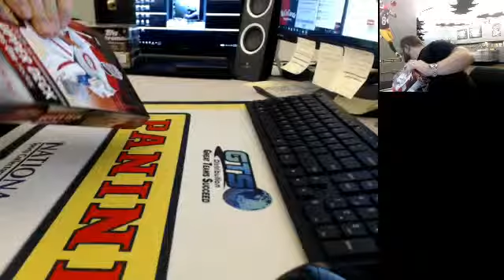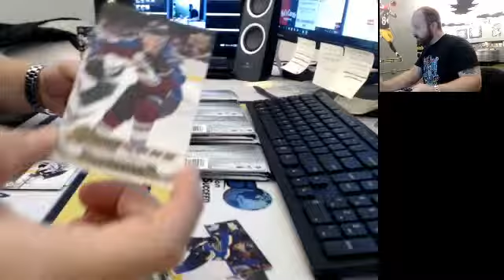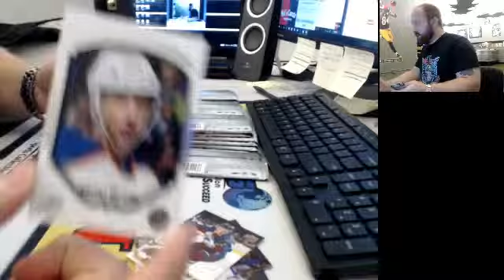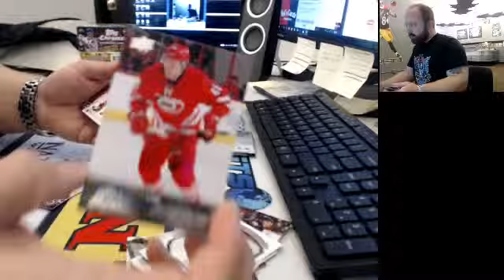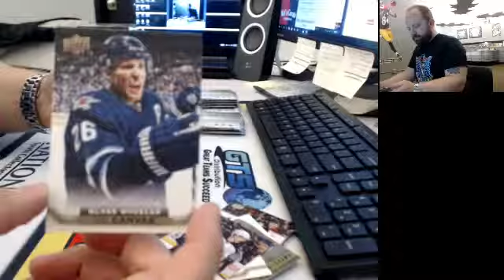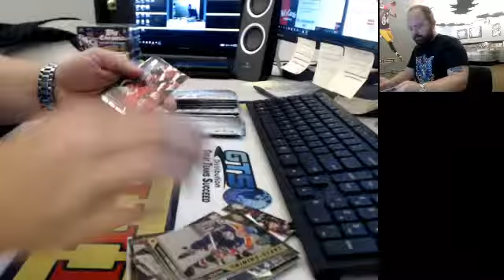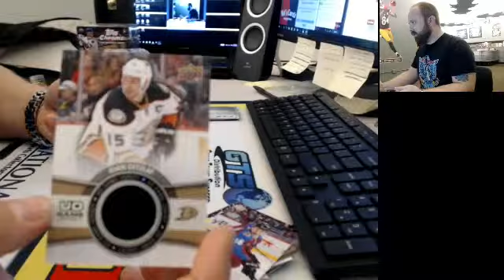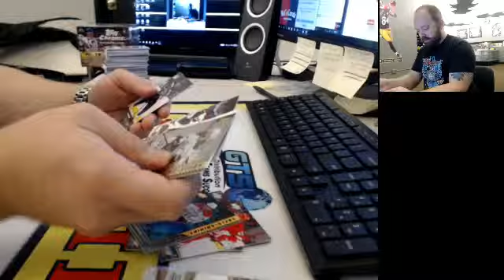15-16 UD Series 1 Hockey Box Break 1110156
15-16 UD Series 1 Hockey Box Break 1110156